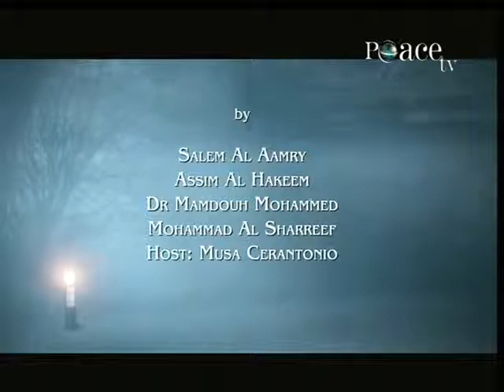Shade of the Scholars - Death & Funeral - Episode 4-8 (Part 48)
Peace TV Talks. In The Shade of the Scholars is a group discussion with students of knowledge on some important topics in Islam.

Topic: Death & Funeral Rites In Islam
Episodes: 8